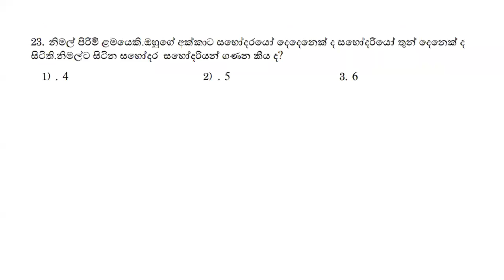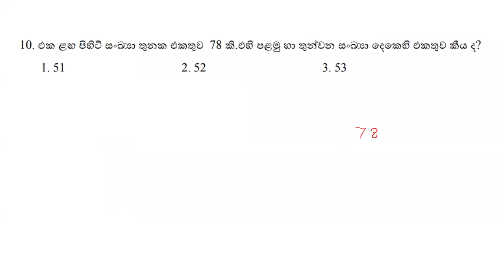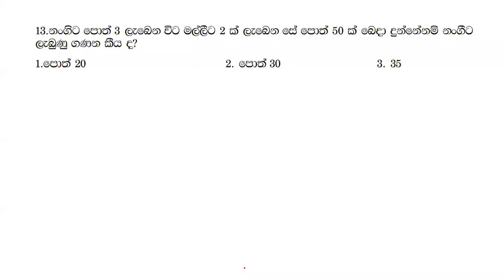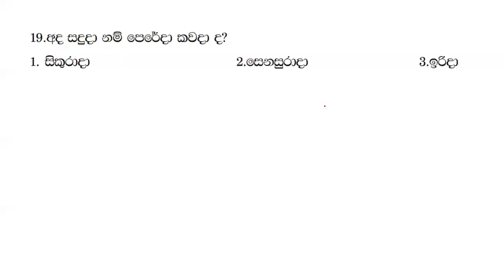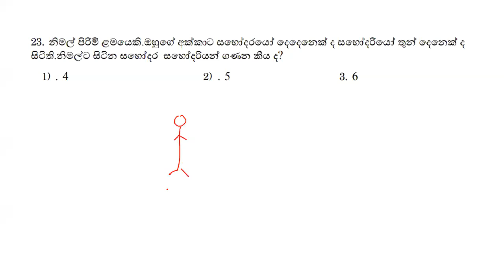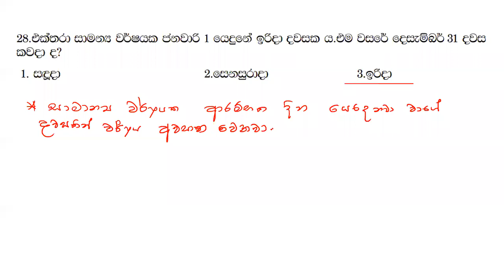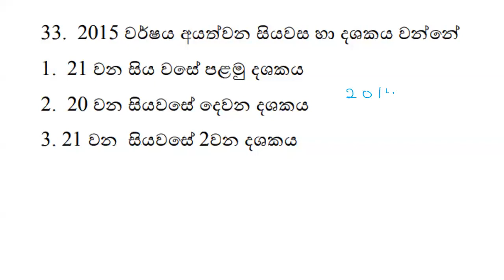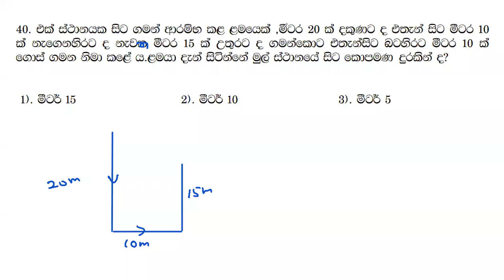පළමු ප්‍රශ්නපත්‍ර සාකච්ඡාව 2022 07 19 රාත්‍රී පන්තිය